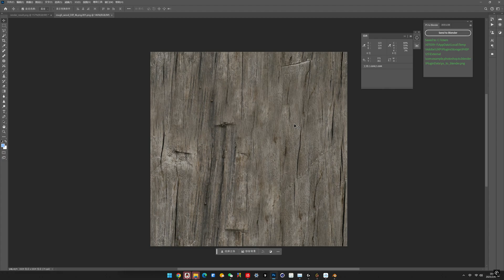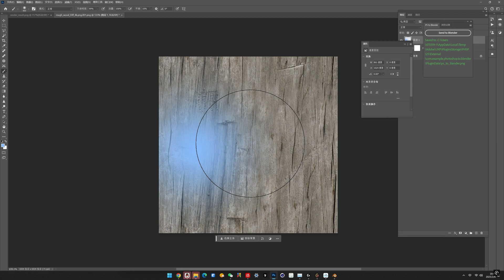Blender&PS real-time Link plugin! A must-have for 3D designers to improve efficiency!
🚨 Tired of the Back-and-Forth Between Blender and Photoshop? 🚨

💥 Frustrated with manually saving, exporting, and importing images every time you need to tweak a texture or refine a render?

💡 Say goodbye to the hassle! With Photoshop Link, you can:
✅ Send renders to Photoshop with just one click.
✅ Import edited images back into Blender instantly.
✅ No more file management headaches—focus on creating, not organizing!

🔥 Streamline your workflow today and unleash your creativity!